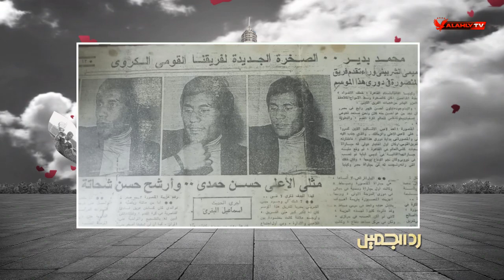محمد بدير نجم المنصورة: أخترت حمدي وشحاتة ليكونا قدوة في حياتي .. وأعتزلت الكرة قبل بطولة افريقيا 86